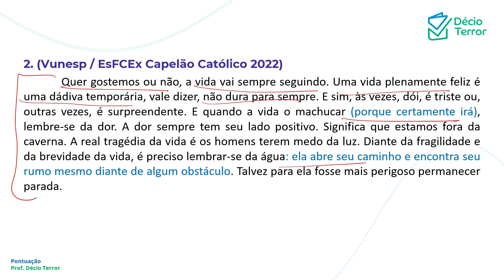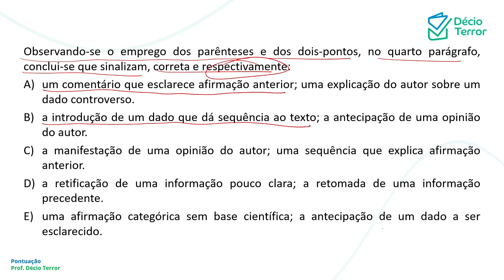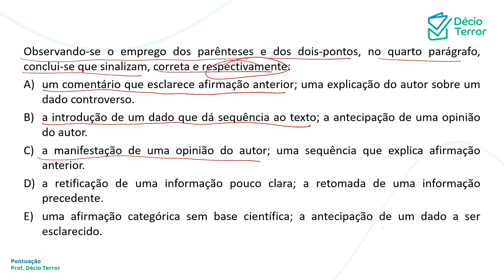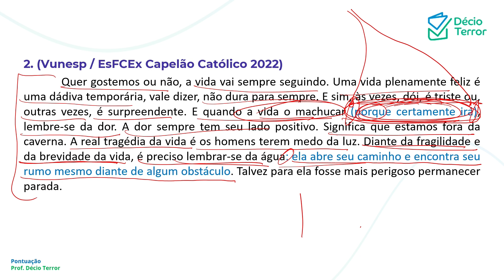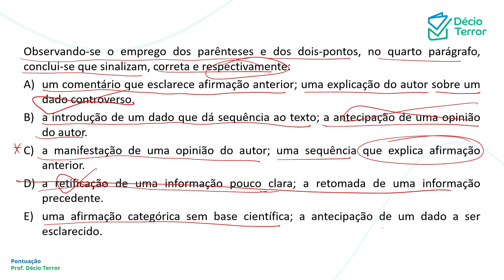Pontuação VUNESP 2022 questão 2 / Sistema de questões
A questão é a seguinte:

Observando-se o emprego dos parênteses e dos dois-pontos, no quarto parágrafo, conclui-se que sinalizam, correta e respectivamente:
A) um comentário que esclarece afirmação anterior; uma explicação do autor sobre um dado controverso.
B) a introdução de um dado que dá sequência ao texto; a antecipação de uma opinião do autor.
C) a manifestação de uma opinião do autor; uma sequência que explica afirmação anterior.
D) a retificação de uma informação pouco clara; a retomada de uma informação precedente.
E) uma afirmação categórica sem base científica; a antecipação de um dado a ser esclarecido.
Gabarito: C